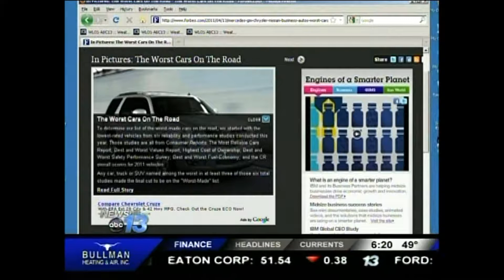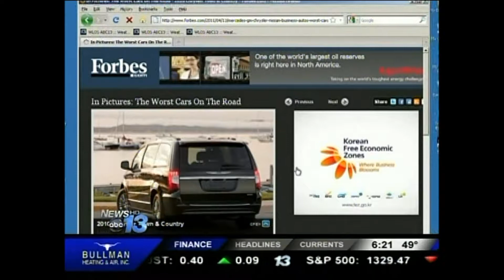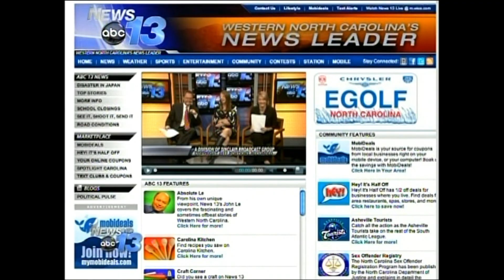Julie Wunder ABC WLOS News 13 05/17/11 (Alternate Version)